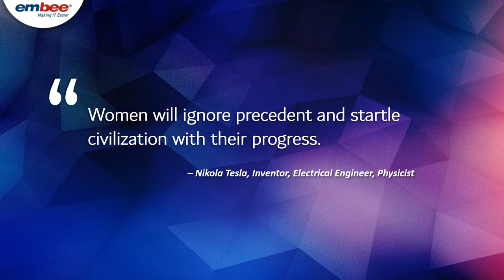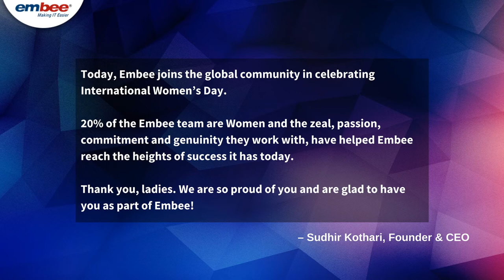Celebrating the Women of Embee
Across departments and locations, women play an instrumental role in helping Embee scale newer heights. This is a small effort to acknowledge the multiple roles that they play with great enthusiasm, zeal and passion. Happy Women's Day to everyone at Embee.